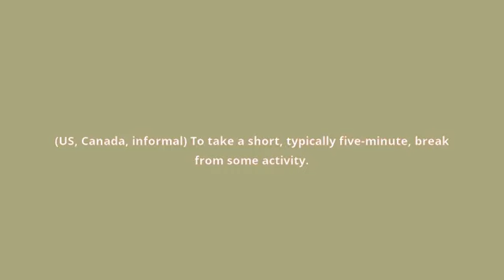what is the meaning of take five